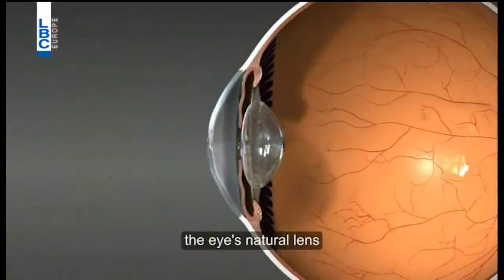Kalam Ennas - Episode December 10, 2015 - مستشفى Advanced Eye Care